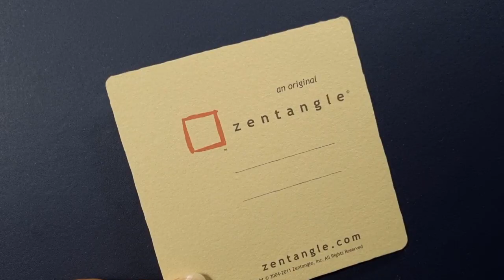Inktober Tangles 2021/Day7/Morrisseau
The 7th day pattern for the Inktober Tangles is Morrisseau.
I tried using various colored pens when drawing Morrisseau.
Enjoy a pattern with a different feel in my video. enjoy.